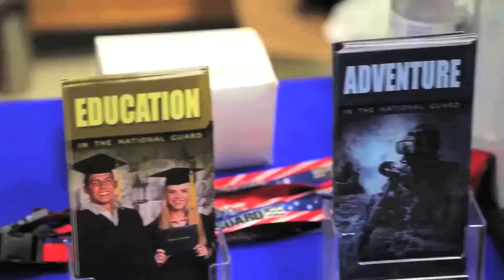Top 25 Girls Soccer Rankings presented by the Army National Guard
The top 25 girls soccer rankings presented by the Army National Guard.